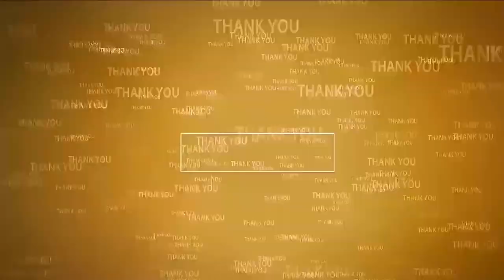జగన్ జన్మదినం మాకు ఎంతో ఆనందం...!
- జలదంకి బస్టాండ్ సెంటర్ లో సీఎం జగన్మోహన్ రెడ్డి 51వ జన్మదిన వేడుకలు
- మండల కన్వీనర్ పాలవల్లి మాలకొండ రెడ్డి ఆధ్వర్యంలో  భారీ కేక్ కట్ చేసి సంబరాలు